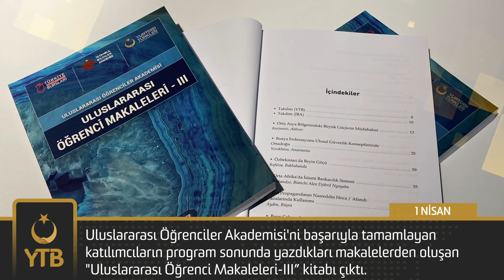YTB Haftanın Özeti | 29 Mart-4 Nisan 2021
📌YTB Bşk. Abdullah Eren'in katılımıyla 9 ülkeden Türk gençlerinin katıldığı "İnsan Hakları Eğitim Programı” kapanışı gerçekleştirildi.
📌I. Balkan Çalışmaları Kongresi başvuruları başladı.
📌Rohingya Medya Eğitim Programı sona erdi.

YTB Haftanın Özeti
29 Mart-4 Nisan 2021

Haberleşme Kanallarımız